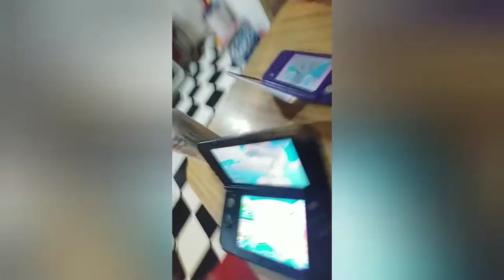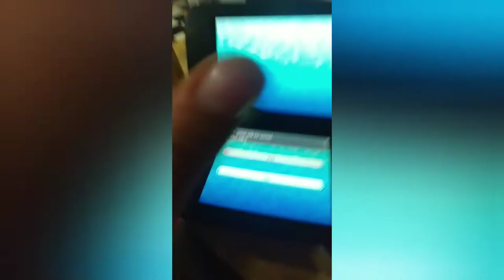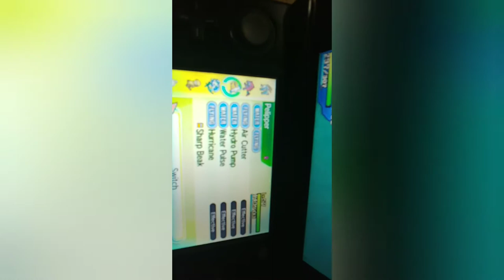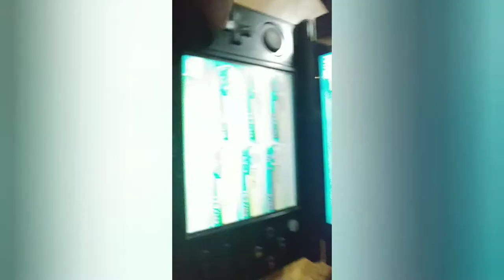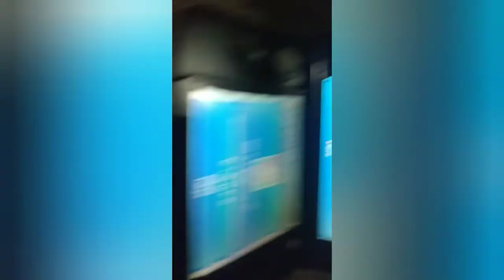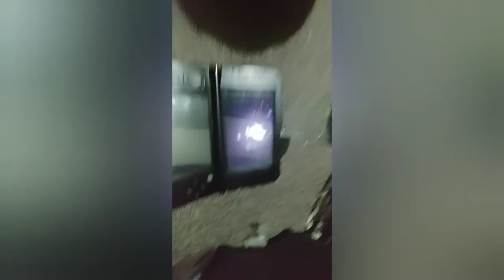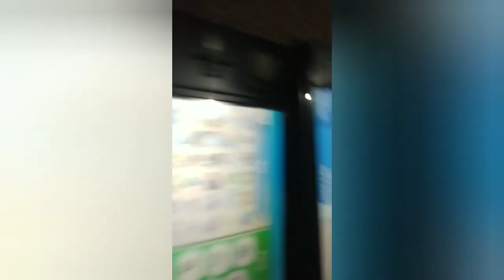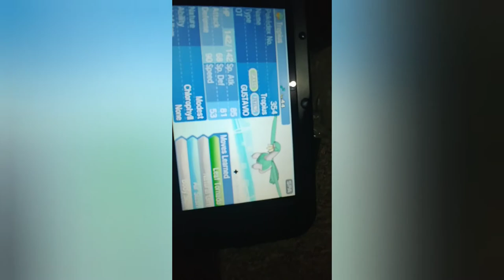Pokemon Ultra Moon- WONDER TRADE CHRISTMAS 1